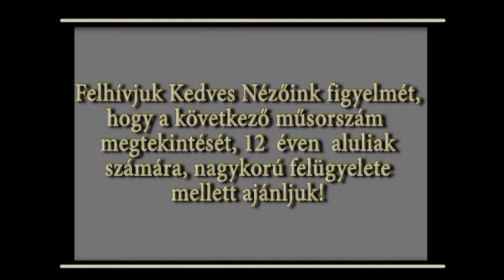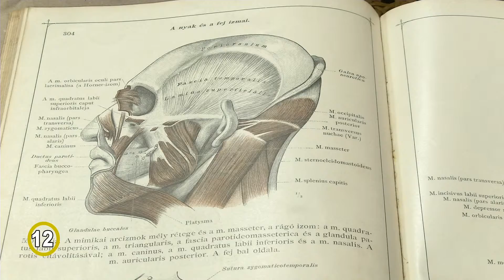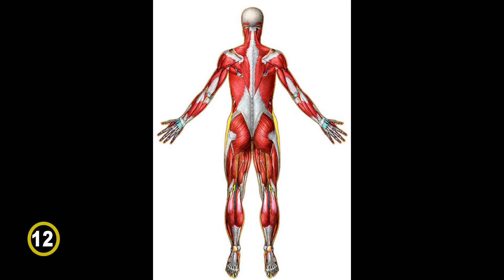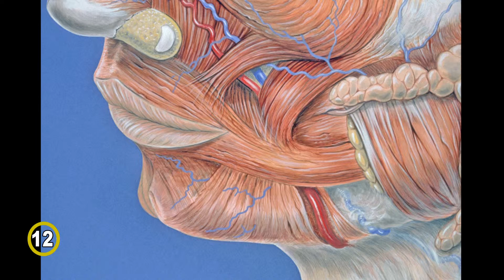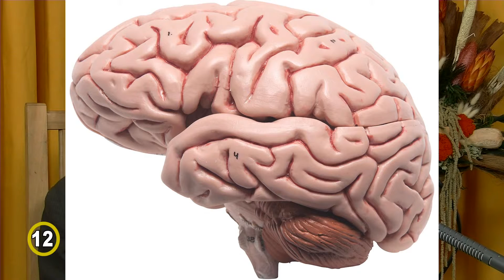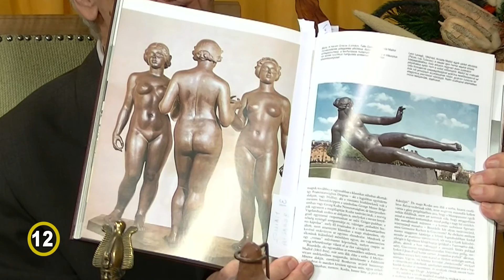Az emberi test és a művészet I.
Új, négyrészes sorozatot indítunk, melyben Dr. Sáry Gyula esztétával beszélgetünk.
A mai adás témája az emberi test tökéletessége.